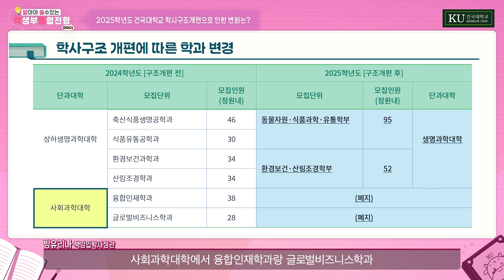[입시KU:티비] 알아야 쓸 수 있는 2025학년도 건국대학교 학생부종합전형_ 교사와 입학사정관이 알려주는 합격팁✏️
책임입학사정관, 고교진학 담당 선생님이
알려주는 건국대학교 학생부종합전형 합격팁✏️

KU자유전공학부(무전공제)에 대한 정보도 있으니

2025 건국대바라기를 응원합니다💚

00:00 인트로(오프닝)
00:37 고등학교에서 인식하고 있는 2025학년도 대입전형 변화
02:34 기존 학과/학부 vs KU자유전공학부(무전공) 지원 및 KU자유전공학부(무전공) 모집단위에서 바라는 인재상
03:36 KU자유전공학부(무전공) 모집단위의 평가요소
05:09 KU자유전공학부(무전공)에 지원하면 좋은 학생
08:03 기존 학과/학부를 선택하지 않은 KU자유전공학부(무전공) 학생의 소속 및 졸업장 표기 방법
08:42 학사구조개편으로 인한 2025학년도 건국대학교의 변화
09:51 기억에 남는 학교생활기록부
13:03 To. 고민이 많은 수험생들
14:06 엔딩